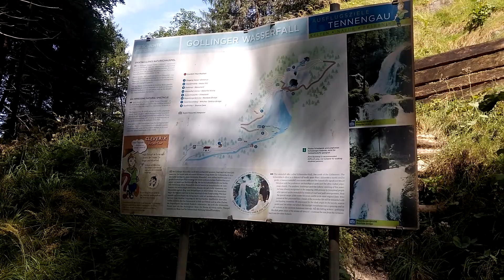Österreich. Gollinger Wasserfall. 9.08.2017